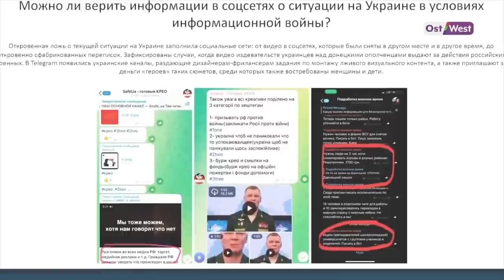🔥УКРАИНСКИЕ УЧИТЕЛЯ ЗАШУГАЛИ ДАЖЕ КАДЫРОВЦЕВ/ БУДЕМ ВАС ВСЕХ *****/ КАК ПУТИН ШТАМПУЕТ ЧМОНЬ НА УБОЙ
На россии заканчиваются патриоты. И в кремле придумали промывать мозг своим гражданам еще с детского сада. Тут нянечка кормит младенцев, а уже через минуту рассказывает, почему надо убивать украинцев. В школах на уроках «о важном» учителям спускают сверху методички, что и как рассказывать ученикам, в университетах – вводят курсы по пропаганде. Рашисты уже не стесняются и прямо готовят тупорылых чмонь без критического мышления на убой. Больше, как это все работает рассказываю в блоге.